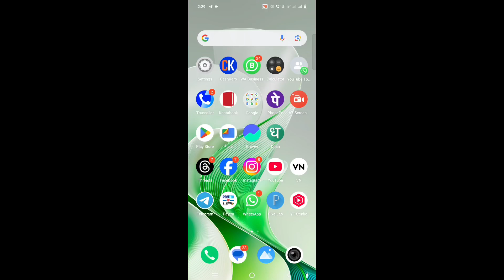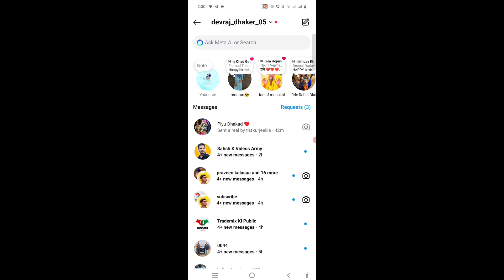Instagram notes like option not showing l instagram notes par like option kaise laye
instagram note kis kis ne dekha kaise pta kare
how to check who view in instagram notes
instagram note ke views kaise dekhein
instagram note kis kisne seen kiya kaise pta